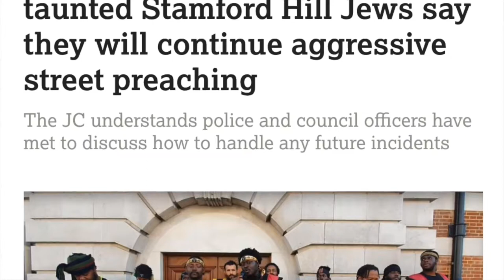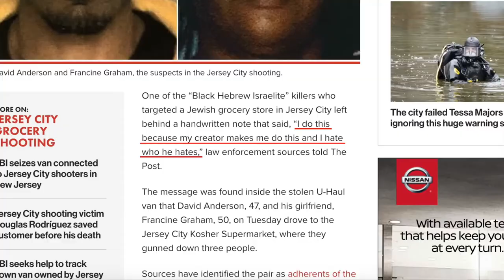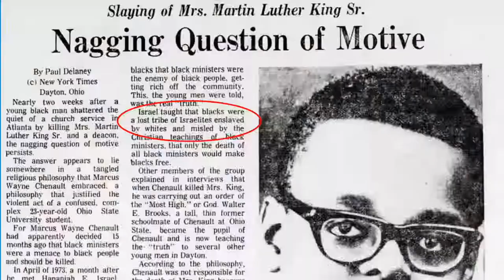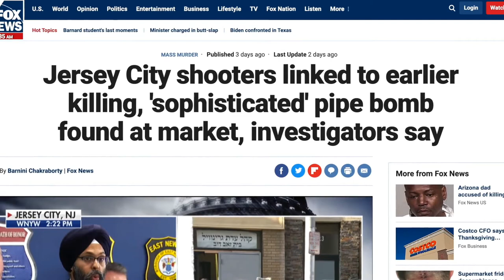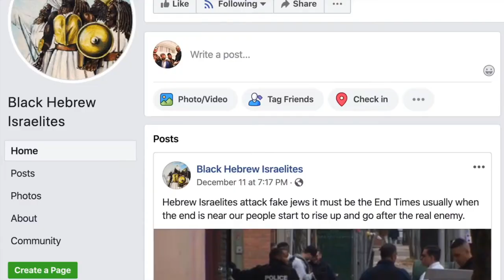What Everyone Needs to Know about the Black Hebrew Israelites (Vocab Malone)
=== Original Description ===

Two Black Hebrew Israelites (David Anderson and Francine Graham) recently carried out a deadly terror attack against Jews in Jersey City, New Jersey. Are the teachings of Hebrew Israelism connected to violence such as the Jersey City shooting, or was the shooting in Jersey City an unrelated hate crime? Vocab Malone discusses five teachings of the Black Hebrew Israelites that have given rise to hostility, harassment, and the New Jersey shooting.

Statistics of original video: 📅 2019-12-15  ⏱ 13:03  ▶ 110754  👍 9209  💬 2530  🆔 -b7cc2vVY3A